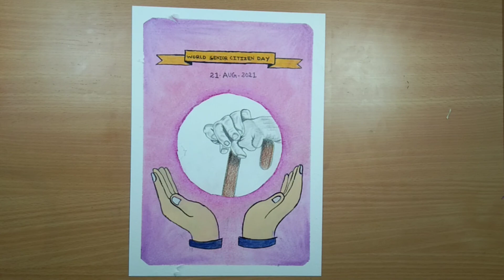|| World senior citizen's day drawing|| simple art ||oil pastels || Acrylic art ||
Hi. Hello.

Here i will make a pencil drawings and colourful paintings.

Thanks for those who are comment on previous videos😇😇

SENIOR CITIZEN'S DAY :

The celebration took place for the first time in 1991. The day is intended to increase awareness of the factors and issues that affect older adults, such as health deterioration and elder abuse. It is also a day to recognize and acknowledge the contributions of older people to society.

Oil pastels used in this video :👇
1. Black 015
2. white 478
3. light violet 242
4. Dark violet 104
5. pink 341

Other materials 👇 :
1. Black acrylic paint
2. white acrylic paint
3. Brush(00)
4. correction pen
5. Tissue paper
6.  pencil

My Pencils 👇

My oil pastels 👇: